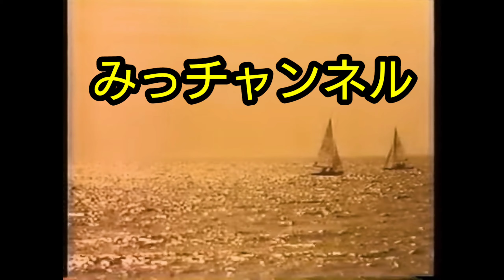マススパーリング(空乱擊)の巻【日本拳法,徒手格闘】